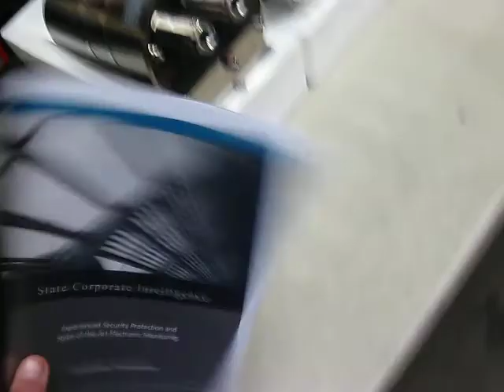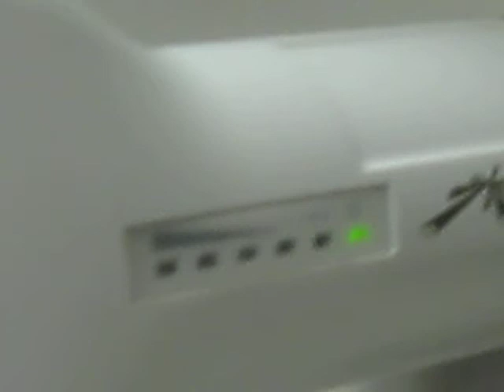bullet proof cameras ECSICorp.com